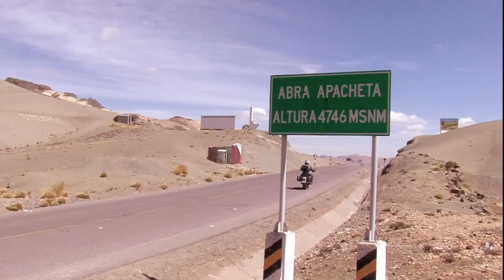PIEPS Global Finder (DE)